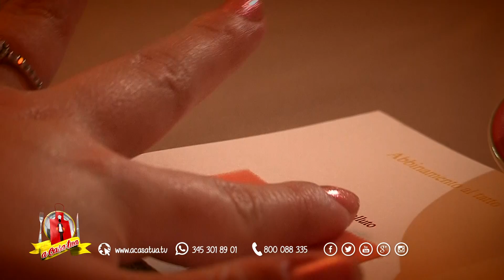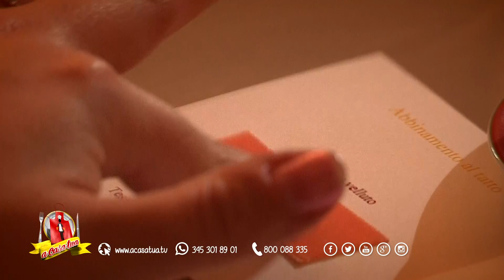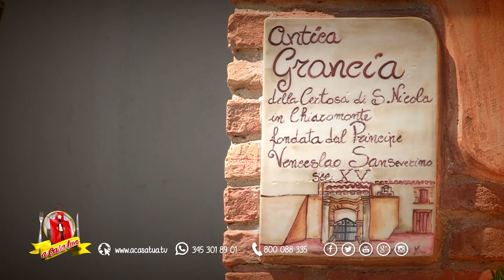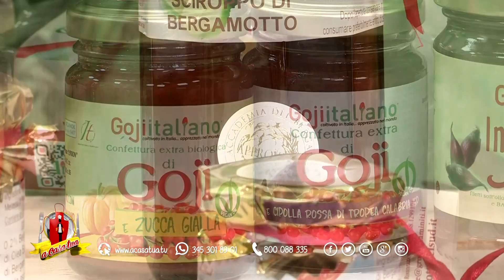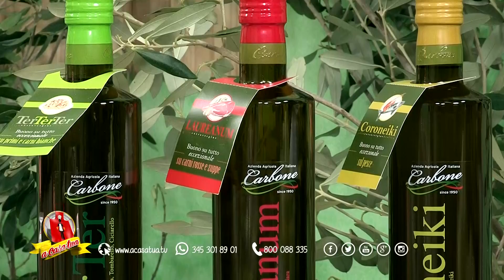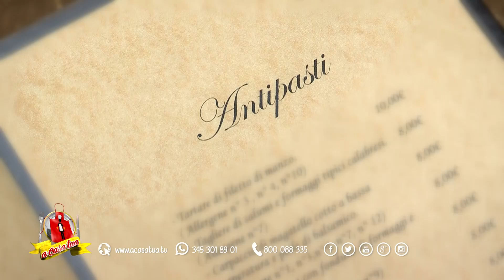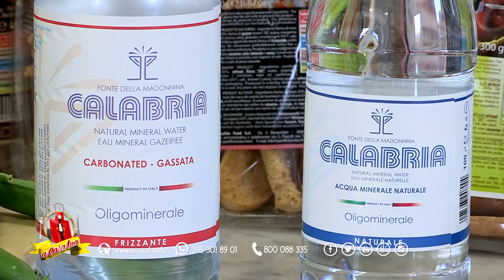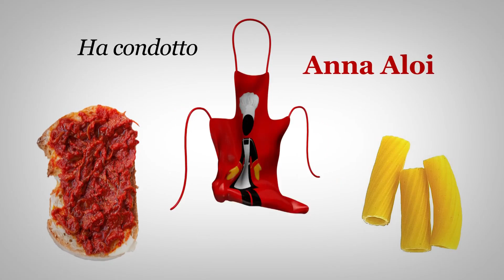A Casa Tua - 06-08-2017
In tour a Trebisacce (CS) nella sala riservata di casa Noia, cena con tatto e menu al cucchiaio per conquistare i 5 sensi ; Show Cooking: realizzeremo il cous cous d'estate: ortaggi freschi bio, frutti rossi disidratati,pesce azzurro ,bacche fresche bio di goji italiano, timo  e menta fresca;Show Restaurant : a Cittanova  (RC)da non perdere la proposta ristorativa de "Il Capriccio" ristorante pizzeria con specialità a base di stocco e baccalà  !